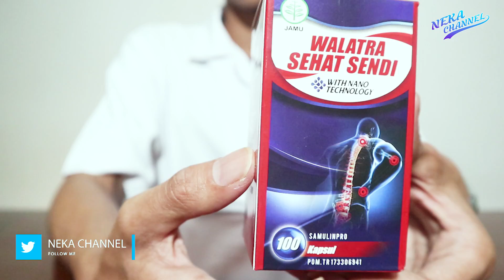Unboxing Walatra Sehat Sendi - Obat Alami Hilangkan Nyeri Sendi dan Rematik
UPDATE HARGA PRODUK SAMULINPRO SEHAT SENDI MULAI TANGGAL 1 SEPTEMBER 2020 HARGA NAIK MENJADI Rp 195.000

SAMULINPRO Sehat Sendi merupakan produk herbal yang terbukti mampu mengobati berbagai macam penyakit, baik penyakit ringan maupun penyakit berat. Komposisi yang terbuat dari bahan alami membuat Walatra Sehat Sendi aman di konsumsi segala usia.

Bagi anda yang membutuhkan SAMULINPRO !

1. Potongan harga spesial
2. Bisa bayar setelah barang sampai
3. Garansi uang kembali apabila barang tidak sampai

Kode Produk :  SEN-KYT
Jumlah Pemesanan :
Nama :
Alamat lengkap :
No.Hp/Tlp :

Contoh :

SEN-KYT : 6 Botol : Johar Arifin : Jl. Manokwari Indah 03/12 Kota Jepara : 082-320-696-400